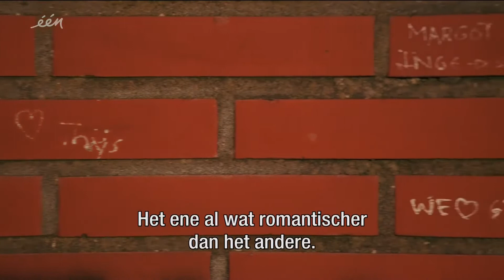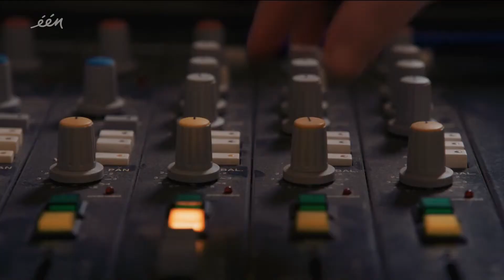Radio Accent Wetteren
Radio Accent in 'Lokale Radio', een rubriek bij Iedereen Beroemd op één.